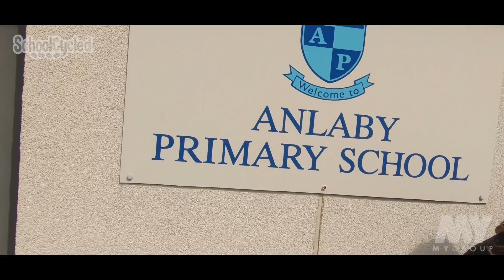Day in the Life of.... SchoolCycled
Join us on the road... 🚗 for our monthly bottle top pick up from local schools 🎓📚